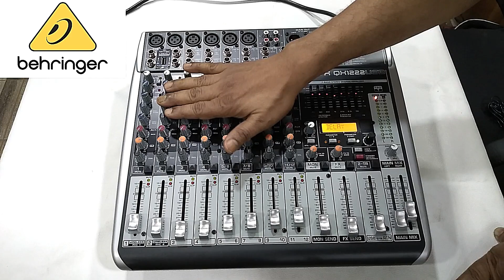QX1222 USB a 12 channel mixer form Behringer. Full review.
Watch full review of QX1222usb from Behringer. Its a 12 channel mixer.

please follow us in Facebook, where we upload information of latest Professional Audio products every day